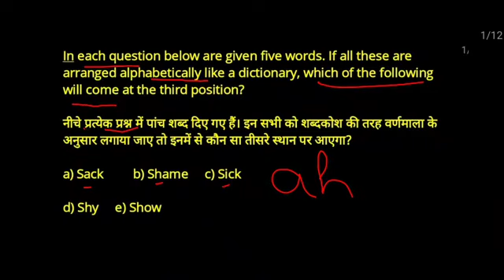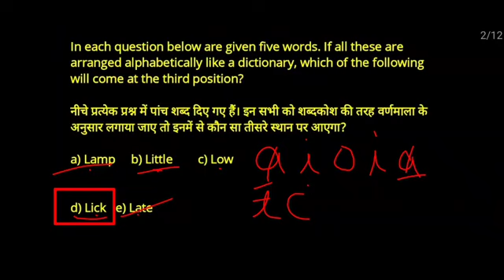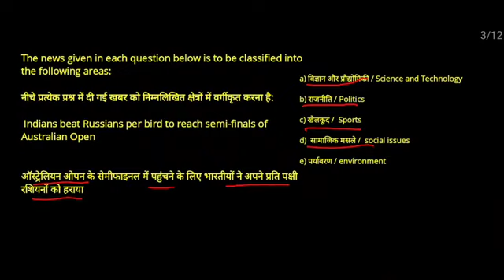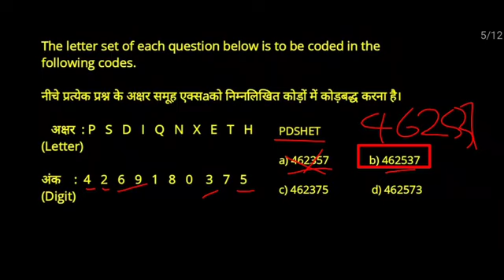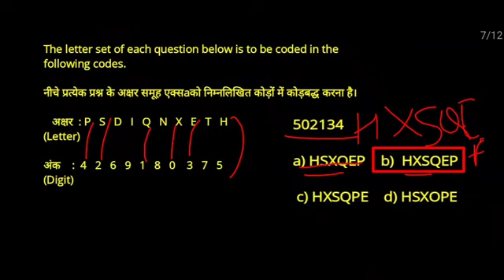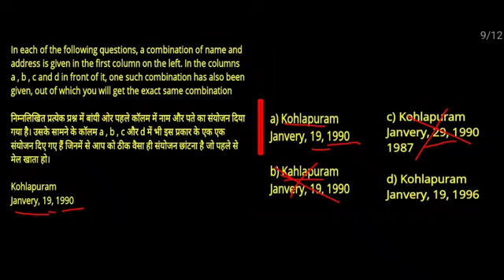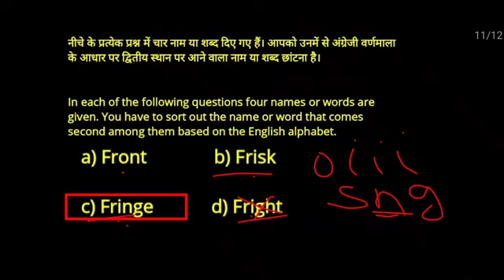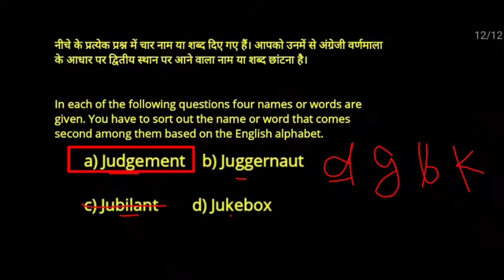Mock test 1 Clerical Aptitude For BSF ASI HEAD CONSTABLE 2024 | Previous year Questions paper BSF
Clerical Aptitude For BSF ASI HEAD CONSTABLE 2024 |  Previous year Questions paper BSF ASI HCM

bsf hcm
bsf cut off
clerical aptitude

BSF reasoning
BSF ASI HCM previous year Question paper
previous year Question paper of bsf ASI HCM